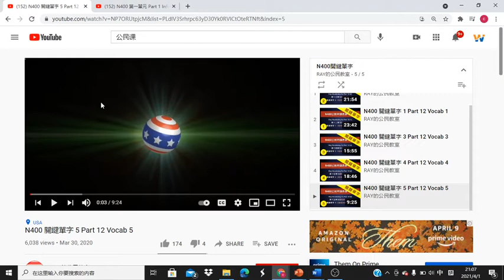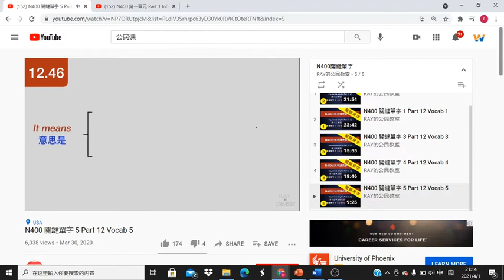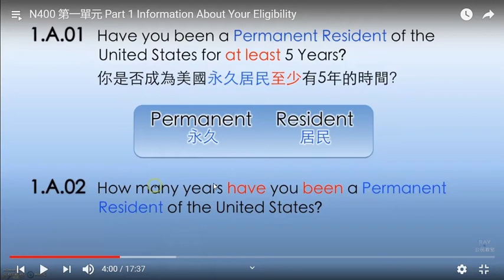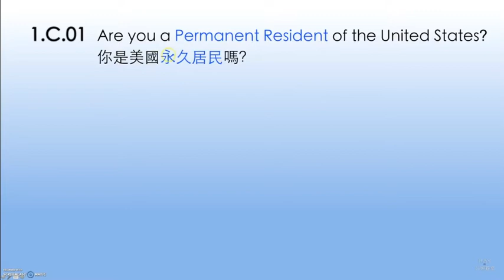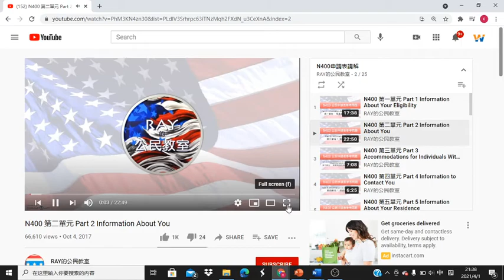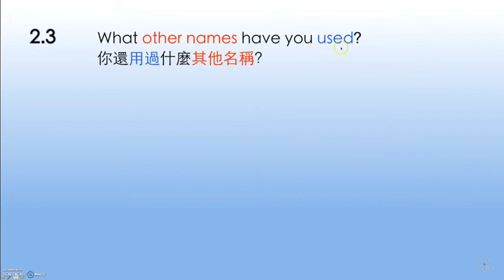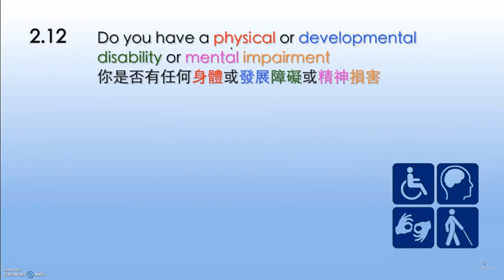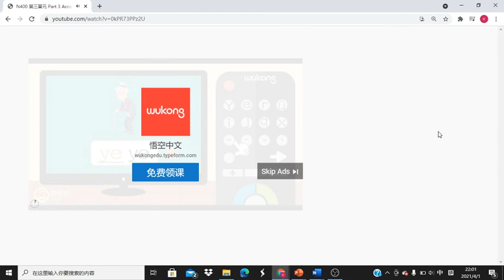阳光公民课04/01/2021